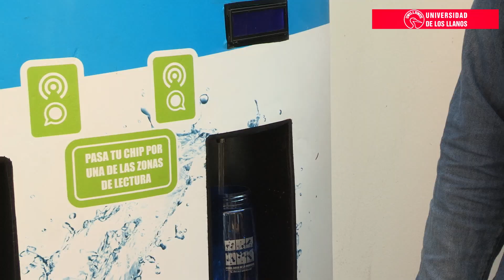Foro: Agua de la Orinoquia, el vinculo que nos une